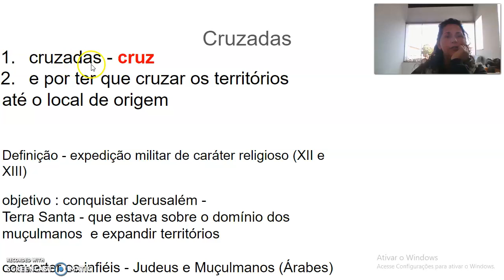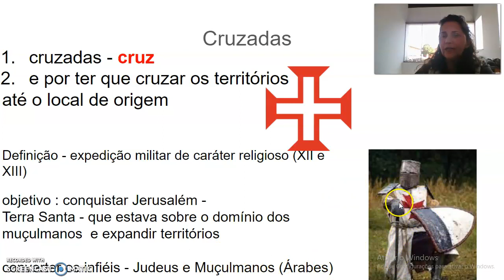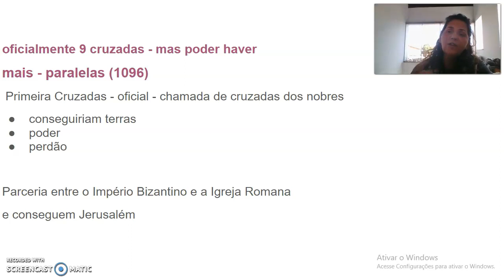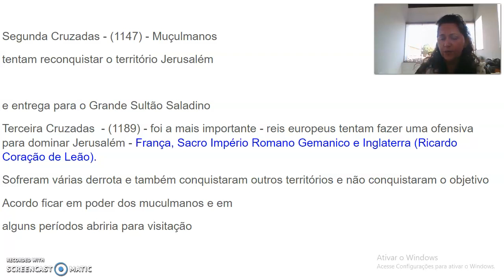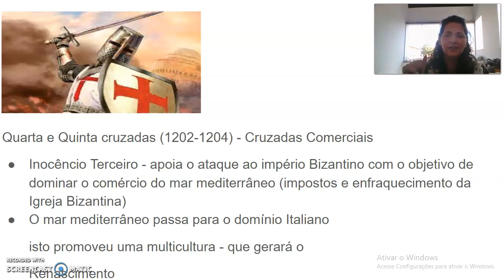HIST. 7° A,C,D ANO CRUZADAS